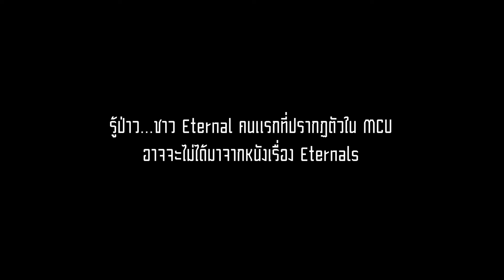Eternal คนแรกใน MCU (อาจ)ไม่ได้มาจากเรื่อง Eternals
ติดตามคลิปสั้นเพิ่มเติมได้ที่ Tiktok: DoReview

~ All you need is Review ~